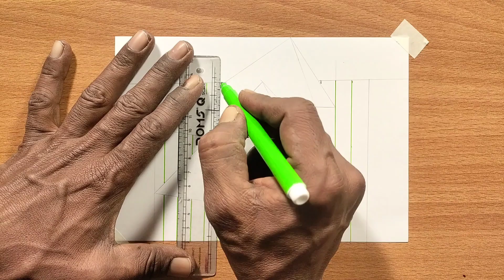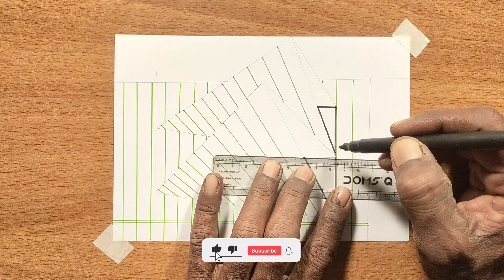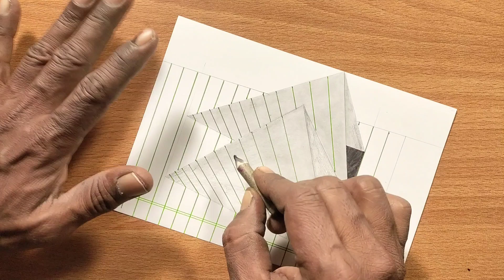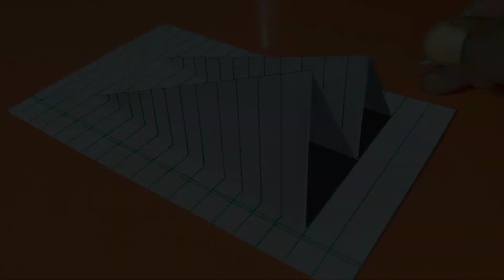How To Draw 3D Shapes For Beginners || How To Draw 3D Art On Paper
Yours Queries;
3d drawing
draw 3d shapes
how to draw 3d shapes for beginners
learn to draw
how to draw impossible shapes
how to draw 3d art on paper
3d shapes
how to draw basic shapes in 3d
how to draw basic shapes
how to draw basic shapes for beginners
drawing 3d shapes
how to
how to drawing
draw 3d
how to shade 3d shapes
shapes
how to draw a 3d corn
draw
drawing simple 3d shapes